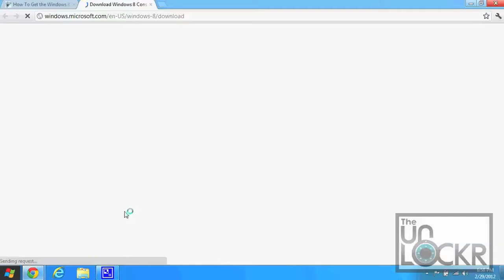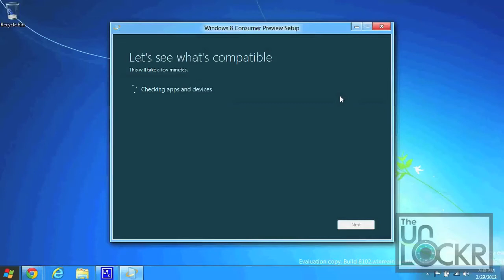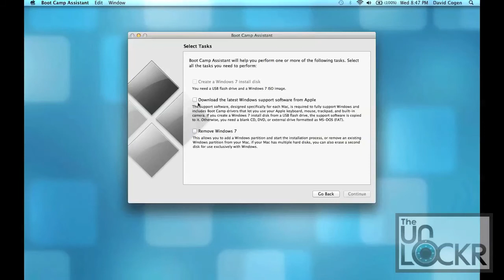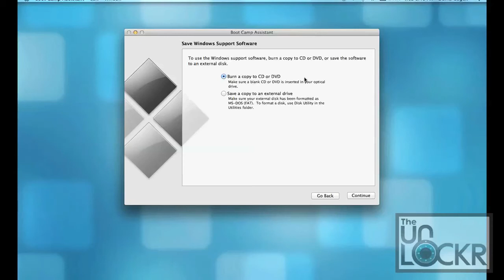How To Get the Windows 8 Consumer Preview on Windows or Mac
Please leave all comments on our site, thanks.

Can't wait for Windows 8? Us either. Thanks to Microsoft and their Consumer Preview, we don't have to. Simply follow our little tutorial on how to install Windows 8 Consumer Preview for either a Mac or Windows computer.